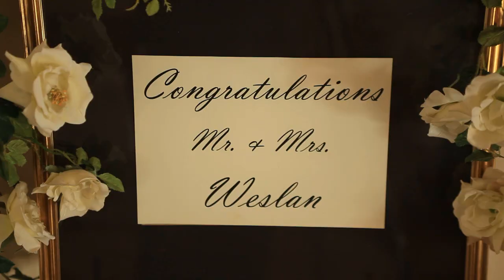HD Wedding Video Sydney - Everlast Videography & DVD - Monika & Steve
Everlast Wedding Video Sydney Production is an industry leader in cinematic wedding videography since 1987. The team is composed of professional wedding videographers based in Sydney Australia. Each wedding video DVD is produced in high definition using the latest cutting edge video camera technology available.

We spend and extraordinary amount of time in post productions to create an artistic DVD memory of your wedding day that you will treasure for life. Our Style has been labelled as candid, cinematic unique and truly personal.

Wedding Videos produced by Everlast Video Productions A Cinematic Wedding Experience

Wedding DVD packages can be created to suit individual couples requirements. High Definition Blu-ray DVD, widescreen etc are all available.